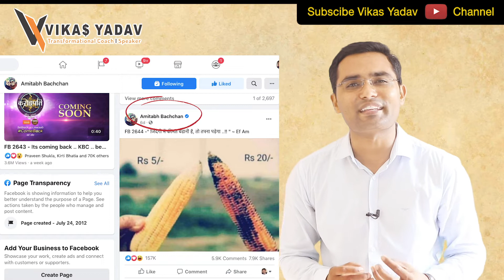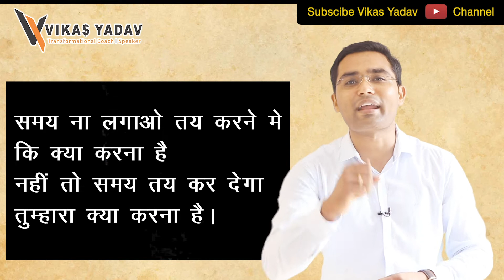Increase Your value | अपनी Value बढ़ाओ | Vikas Yadav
For more details
Vikas Yadav International
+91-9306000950